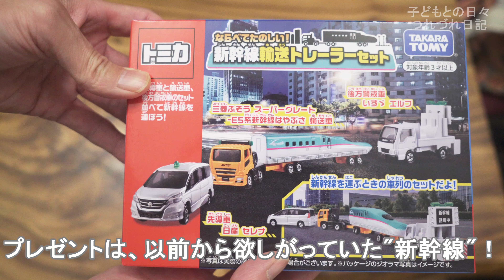【クリスマス2020】ムスメ初クリスマス！息子1年ぶりのクリスマス（って当たり前ですが）！我が家にもサンタがやってきた！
人生初クリスマスの"あかちゃん"ムスメと、4回目のクリスマスとなる"悪魔の3歳"息子。
コロナ禍で旅行先でお祝いなどの派手なことは出来ず、ちょっとしたプレゼントを用意しただけでしたが、子どもたちは楽しんでくれたでしょうか…。